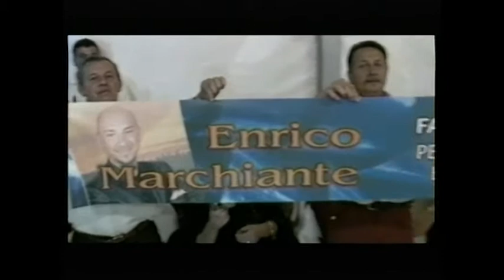Dolce canzone - 2007 Enrico Marchiante